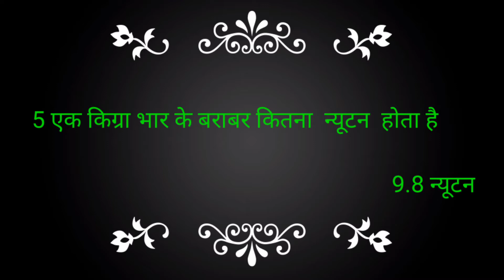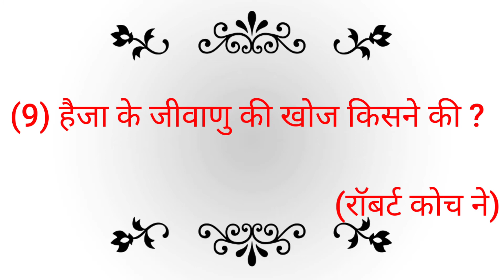INDIAN ARMY KI QUESTIONS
INDIAN ARMY KI GK QUESTION